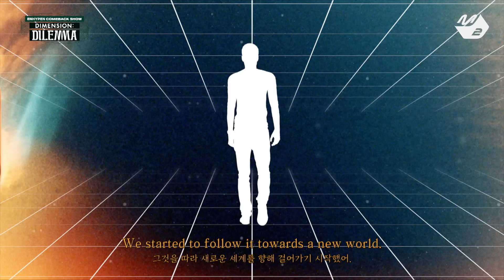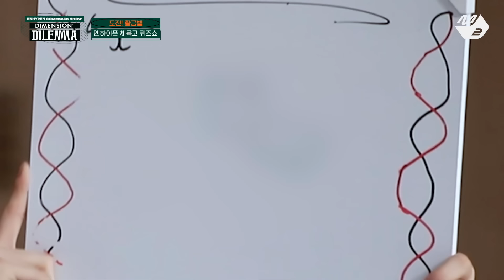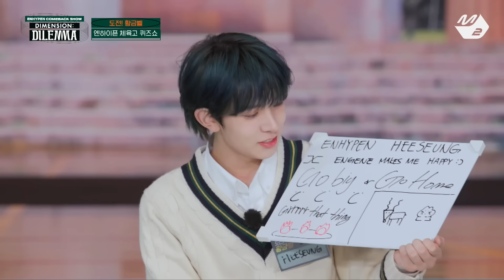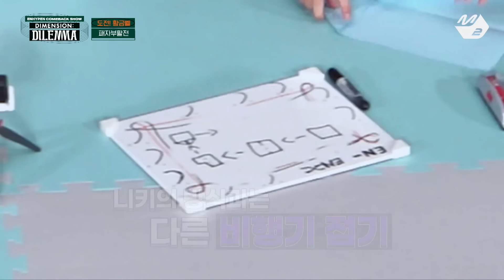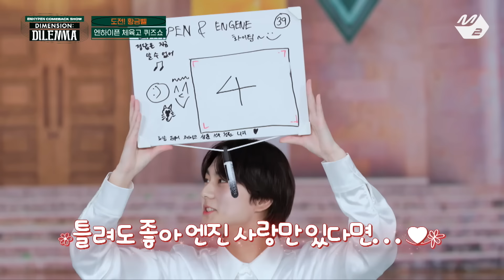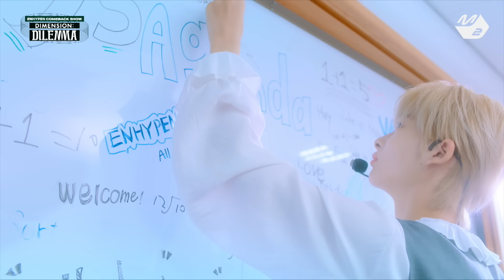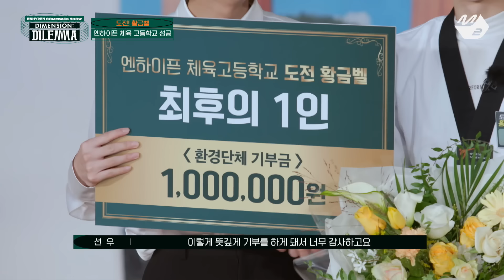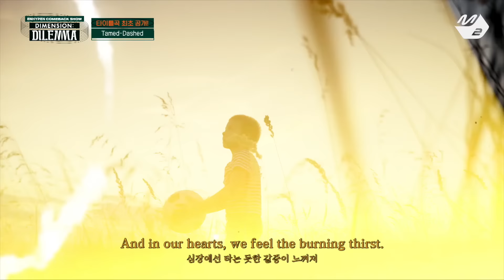[ENHYPEN COMEBACKSHOW] 엔하이픈 컴백쇼 'DIMENSION : DILEMMA' (ENG/JPN)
[ENHYPEN COMEBACKSHOW] 엔하이픈 컴백쇼 'DIMENSION : DILEMMA'

정규 1집으로 컴백한 엔하이픈의 컴백쇼!
일곱 소년들의 이야기 우리 모두 함께해요❤
10월 12일(화) 오늘7시_ENHYPEN_일단뛰어🔥

10.12 (Tue) 7pm(KST)
Mnet / M2 YouTube 동시 중계
The show will be broadcasted on M2 YouTube!